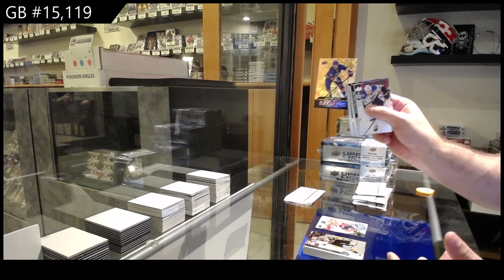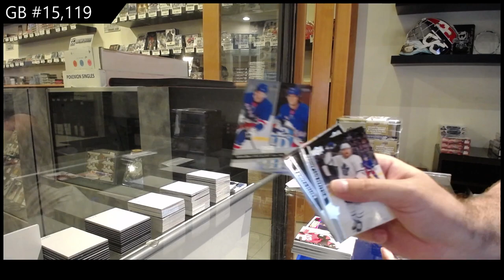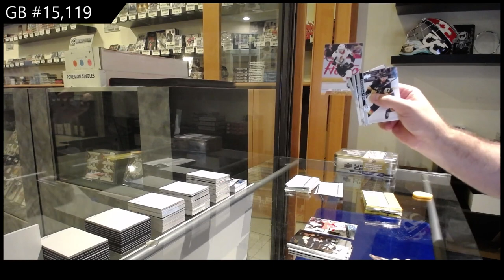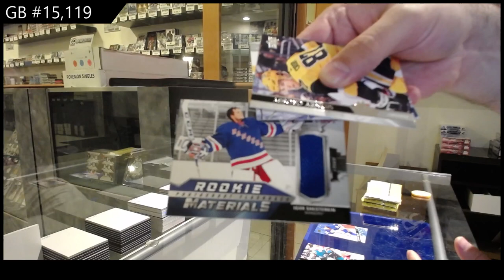20-21 Upper Deck Series 1+2 Hockey 6 Tin Break - C&C GB #15,119